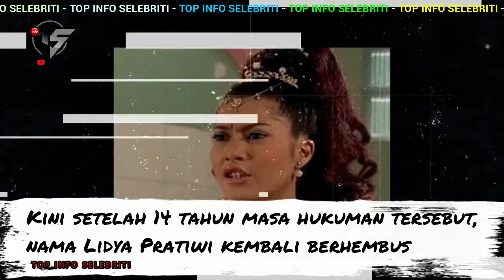Ingat Lidya Pratiwi Si Jinny?? Divonis 14 Tahun Bui, Ternyata Artis Ini Sudah Akhiri Hukuman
Nama artis Lidya Pratiwi terus saja menjadi perhatian publik. Bahkan sampai detik ini, publik penasaran dengan kabarnya, terlebih Mei 2020 ini menjadi masa-masa dirinya usai menjalani vonis hukuman 14 tahun penjara.